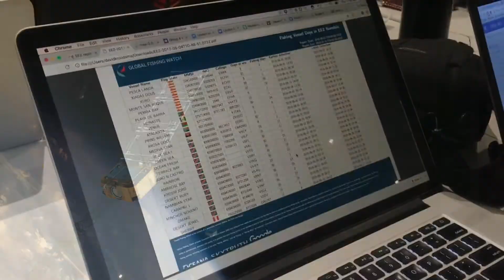Global Fishing Watch adds Spire Sense Data from Nanosatellites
Global Fishing Watch uses data broadcast from ships at sea to map more than 60,000 industrial-sized fishing vessels. In 2017, nano-satellite data from Spire increased resolution by nearly doubling the data in the platform.